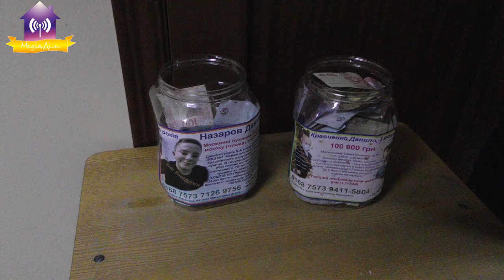Концерт у ДШМ "Різдвяні зустрічі"